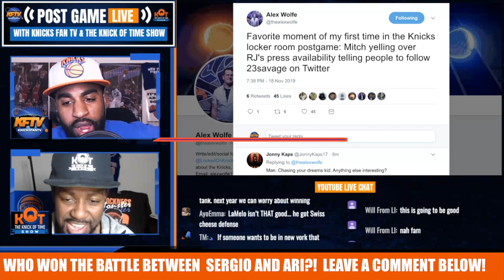Just How Good Is Julius Randle?!| Knicks Fan Sergio Calls Out Ari For A Debate!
After the Knicks win over the Cavs, Sergio from New Jersey called out Ari from Manhattan for constantly hating on Julius Randle.  So the two die hard Knicks fans settle their debate in the first ever battle of the fans!  Who won?

🏀PODCAST LINKS! 🏀

2 ) 🔽Watch These Knicks Video Next!🔽